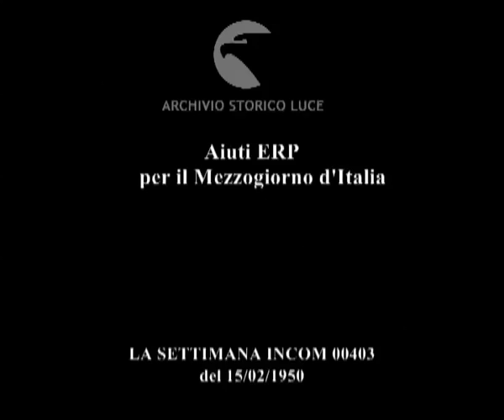Aiuti ERP per il Mezzogiorno d'Italia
Aiuti ERP
    per il Mezzogiorno d'Italia
Descrizione sequenze:visita delle autorità alla mostra organizzata dall'ERP ; discorso di Zellerbach ; discorso di Campilli ;